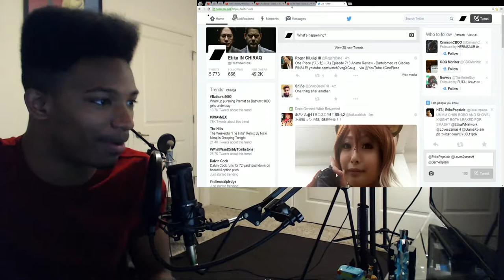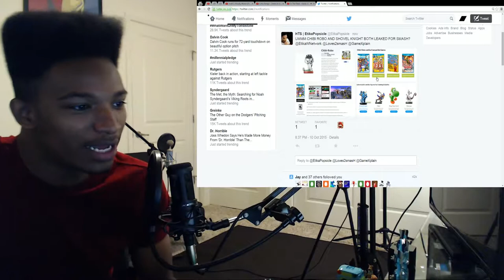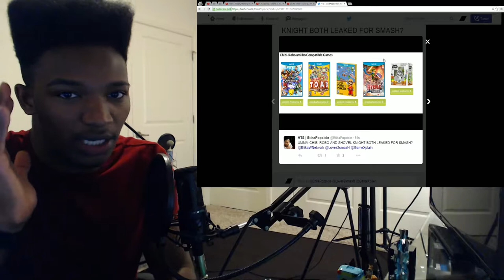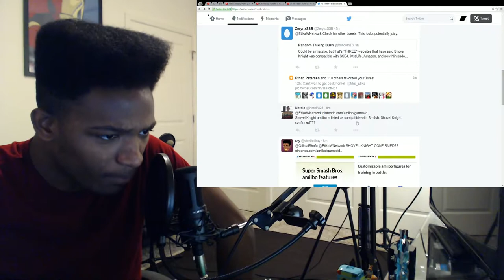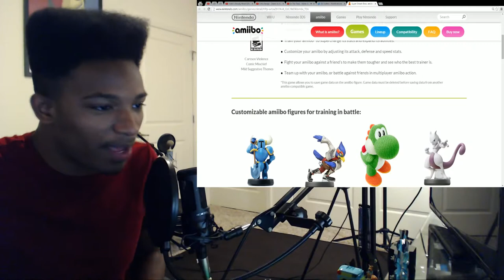[CONFIRMED NINTENDO FUCKUP] SHOVEL KNIGHT AND CHIBI-ROBO AMIIBO LISTED FOR SMASH WII U!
Original Description: EDIT: Okay Yachtclubgames confirmed it is a mistake, buuuuuuuuuuuuut they could be lying! Sakurai lied 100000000 times about content that'd be in smash wiiu/3ds before it came out.